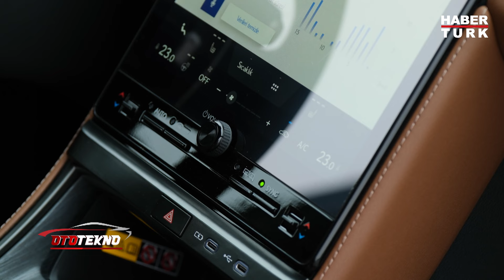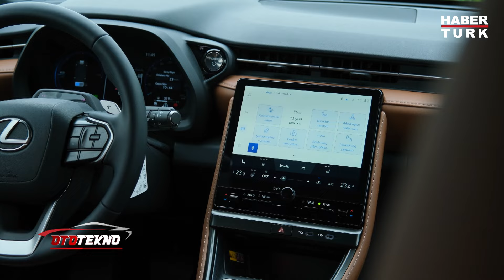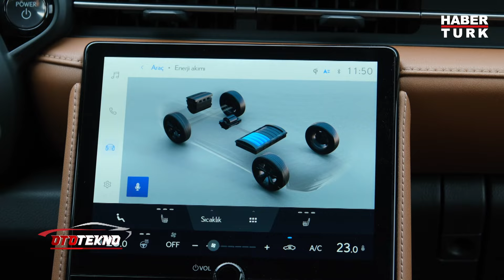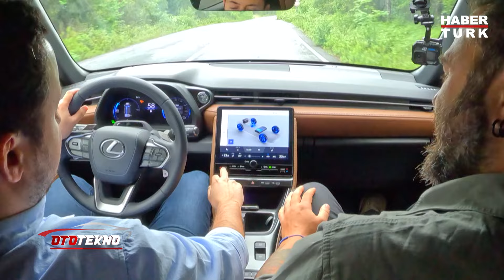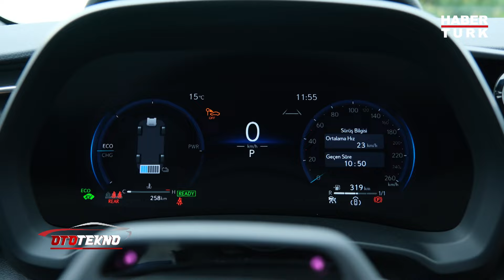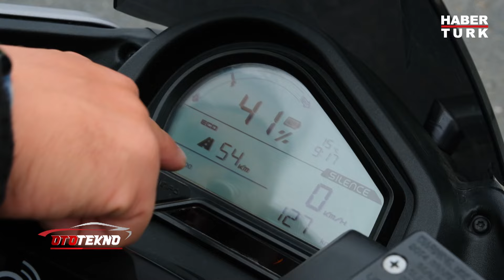Sofistike sistem özellikleri ve yenilikçi yapısıyla Lexus LBX | Oto Tekno - 12 Mayıs 2024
Yiğitcan Yıldız sofistike sistem özellikleri ve yenilikçi yapısıyla otomotiv dünyasına katılan otomobille test sürüşüne çıkıyor. Cem Özenen doğa dostu, elektrikli ve sessiz sürüş özelliğiyle yüksek performans sunan motosikleti izleyenlerle buluşturuyor.